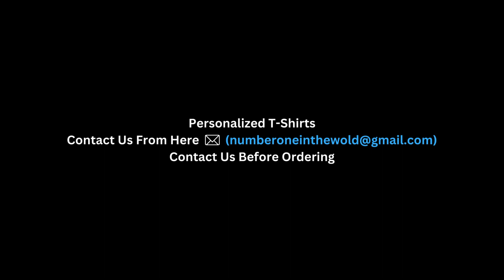Valentines Day Gifts For Him